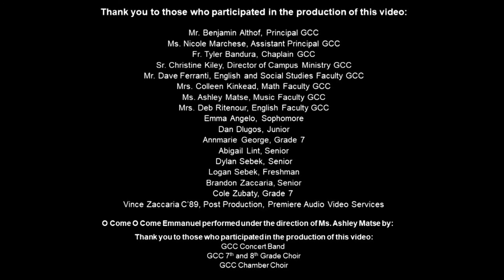Magnificat O Antiphons December 20